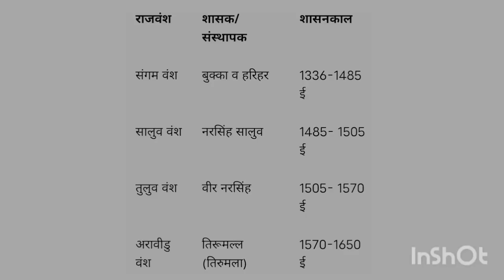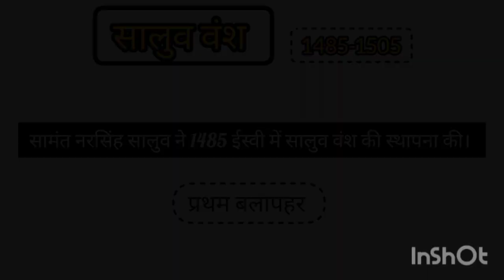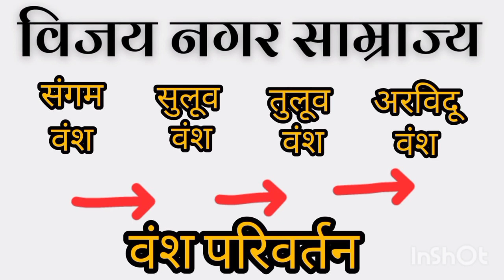Vijay Nagar Samrajya ke shasak aur shasankaal Ka Itihaas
विजयनगर साम्राज्य के शासक और शासनकाल

यह विजयनगर साम्राज्य part -2 है।। Part One में हम ने विजयनगर साम्राज्य की उत्पत्ति और स्थापत्य कला के बारे में जाना था।। अगर आप ने part one नहीं देखा है तो उसे भी देखिए LINK DISCRIPTION में है।। आज कि इस वीडियो में हम विजयनगर साम्राज्य के शासक और शासनकाल के बारे में जानेंगे और विजयनगर साम्राज्य के पतन के बारे में भी जानेंगे।। तो चलिए फिर विडियो को शुरू करते हैं।।